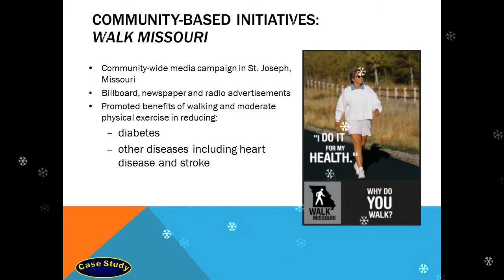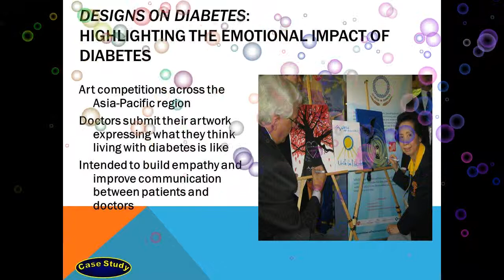LIFESTYLE DISEASES III